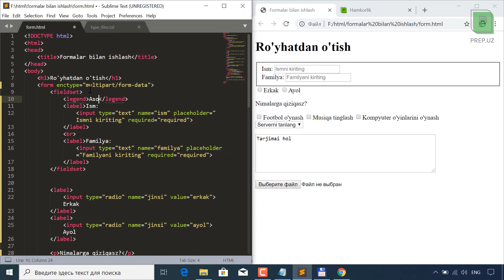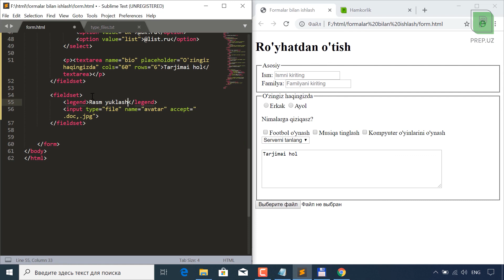#20 Guruhlash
Web dasturlash. HTML: Guruhlash